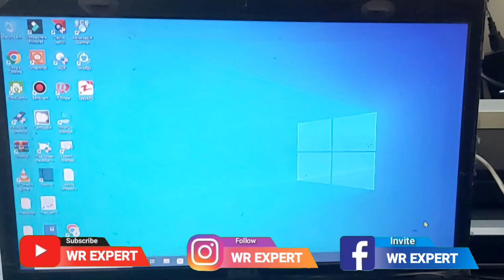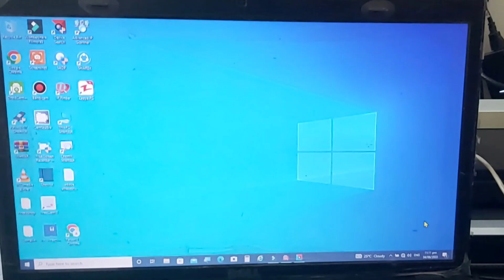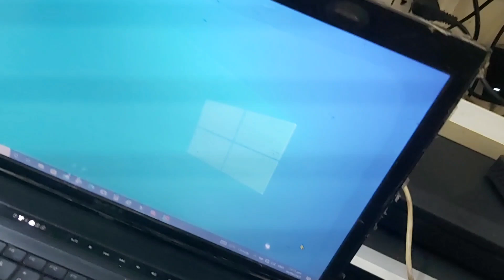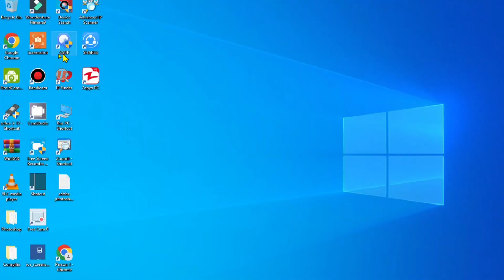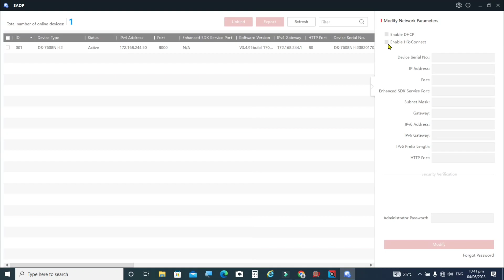SADPTool Hikvision NVR DVR IP Camera forget password|unknown IP find|Change IP|download SADP tool pc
SADP Tool Hikvision NVR DVR IP Camera forget password |unknown IP find|Change IP| how to download SADP tool for pc | Hikvision devices password reset| how to find unknown static IP address| SADP tool unbind devices SADP TOOL ko kis liye use kia jata hy| SADP TOOL ko kes tarh dawonload kary Urdu|Hindi tutorial | SADP tool Hikvision for windows|What is SADP tool explain in Urdu Hindi | where can i download Sadp tool ?